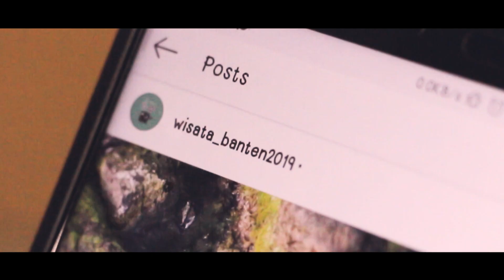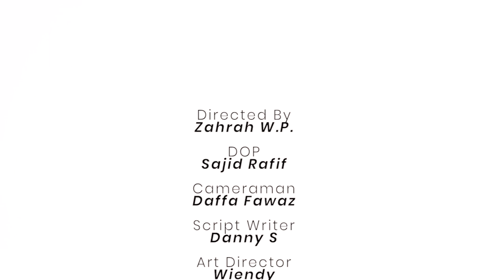Pesona Lestari: Eksplorasi Sawarna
Jadi, tanggal 9-11 Juli 2019 lalu kami berkesempatan untuk mengeksplorasi  Baduy dan Sawarna nih. Kepo ngga sih ???